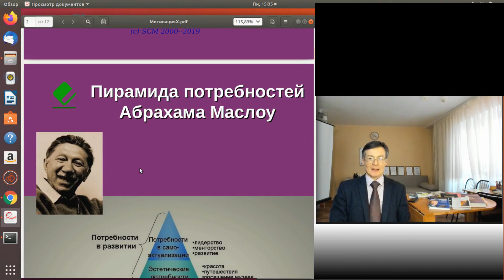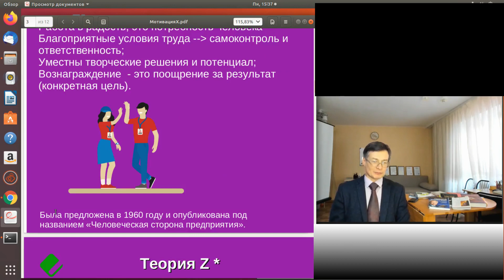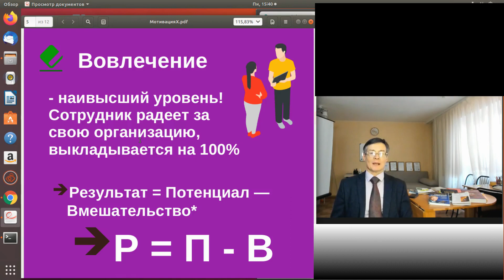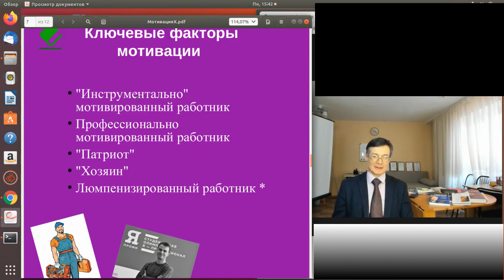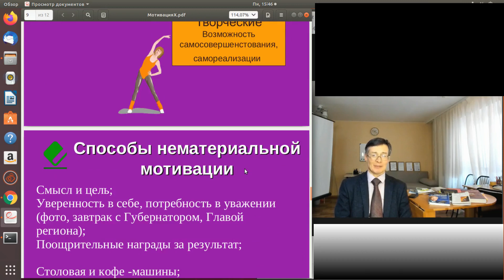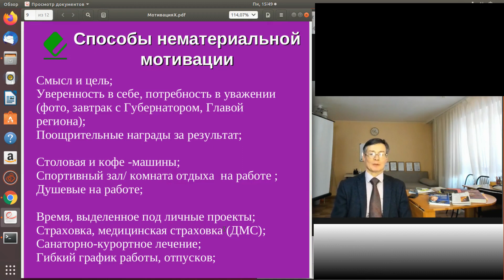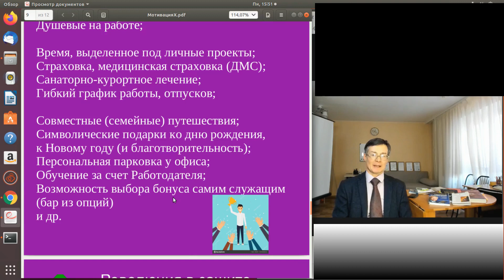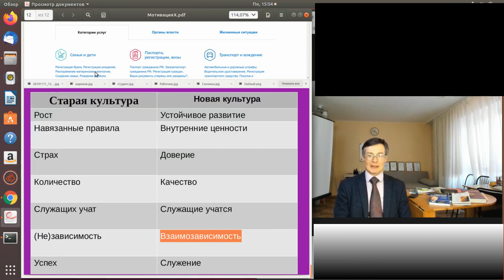Мотивация и вовлечение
Мотивация и вовлечение – это совокупность внешних и внутренних сил, побуждающих человека к деятельности ради достижения своих целей.  Поведение человека определяется не одним мотивом, а совокупностью, в которой мотивы могут находиться в определенном отношении друг с другом. Мотивация (мотивирование) – как функция управления это процесс воздействия на человека с целью побуждения его к определенным действиям. Обсуждаемые вопросы: Понятие и механизм мотивации. Иерархия потребностей. Ключевые факторы мотивации. Мотивационные типы. Способы нематериальной мотивации.